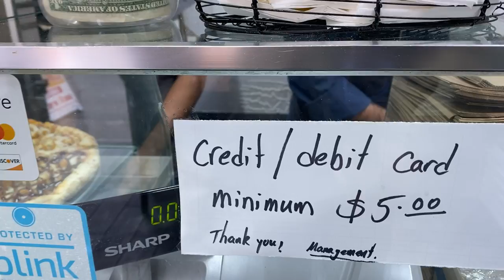top nyc pizza rating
which is the best pizza in nyc?

$colinbattiste Send $1 if you like